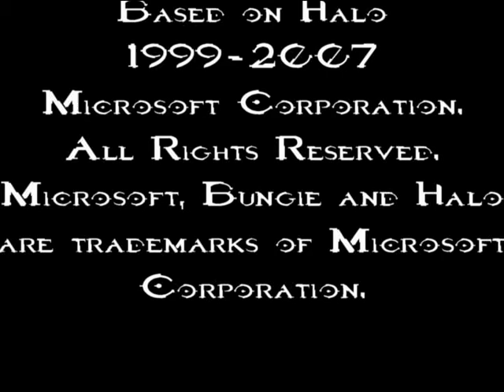Halo 3 Hidden Terminal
Hidden Terminal on Cortana